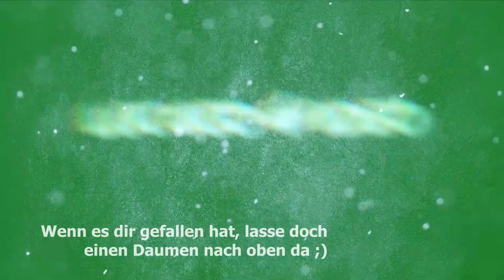Let's Play auf ungespielts Server #014 - Top 10 der unlustigsten Witze!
»MINECRAFT 1.6.2 Let's Play«
Sandbox Game von Mojang Specifications (2013)
Kommentiertes Gameplay von lucago4video (2013)

♦♦Serverinfo♦♦
Gespielt wurde auf dem ungespielt Gameserver.
!!! DIE IP IST NOCH GEHEIM !!!

♦♦Copyright♦♦
» Introsong: Overwerk - Buzzin